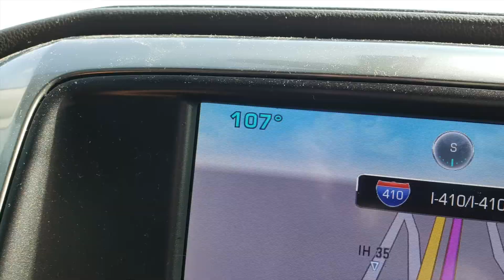Beyond the Bluffs: Time with Family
Did this one while I was visiting one of my daughters in San Antonio.